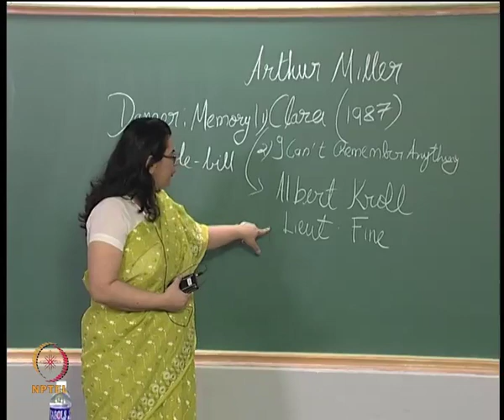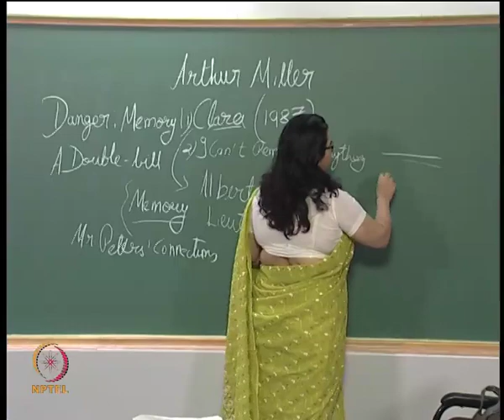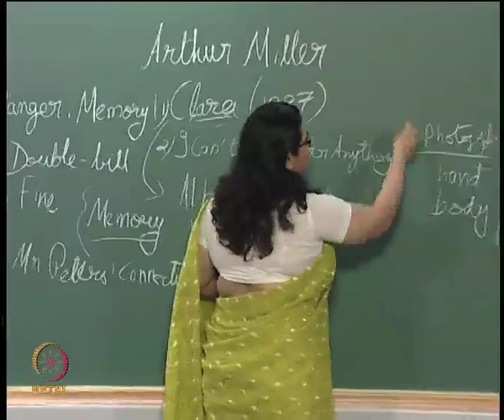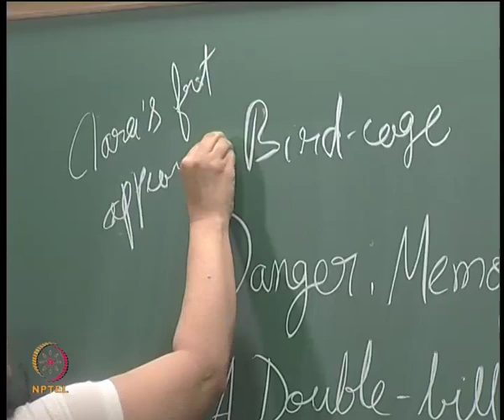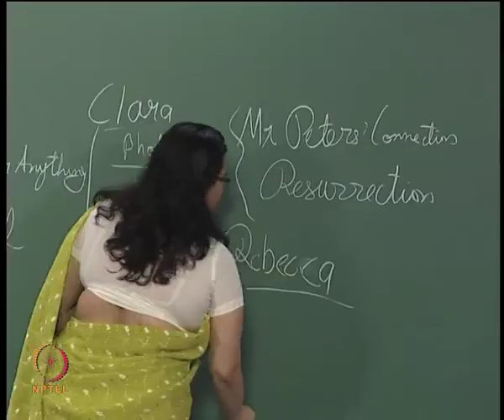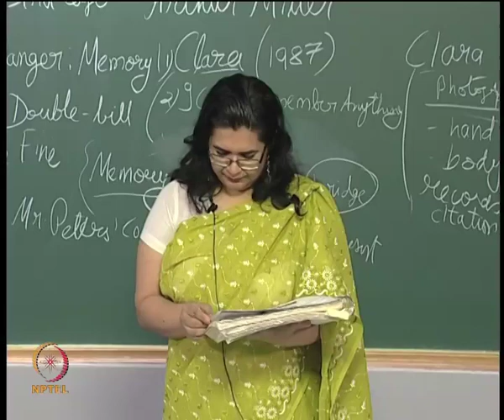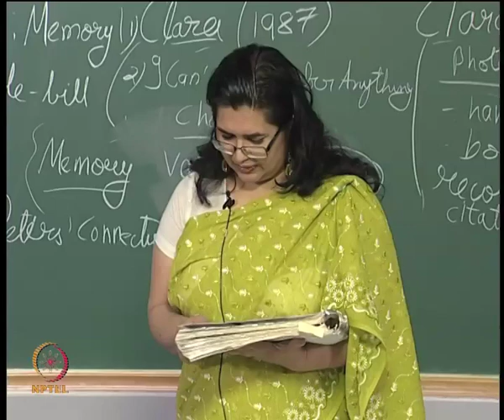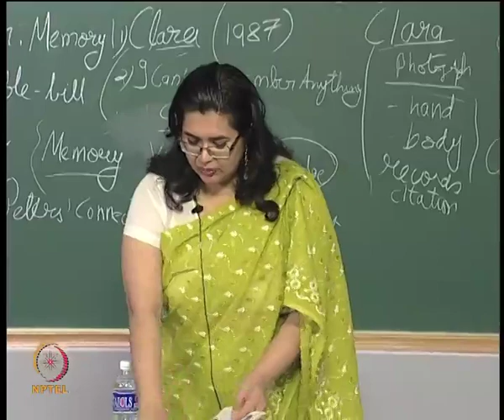Mod-01 Lec-17 Lecture-17